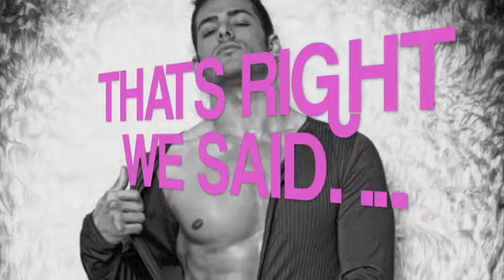FREEENTRY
FREE ENTRY BEFORE 9.30 AT THE G.H FOR